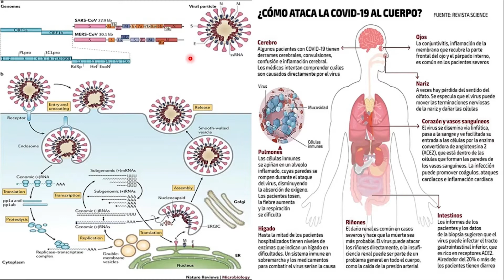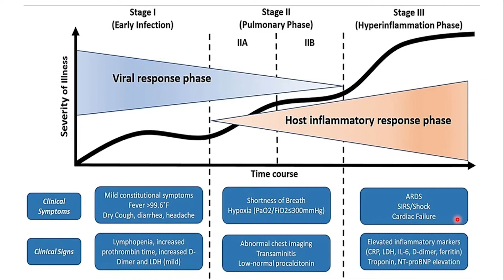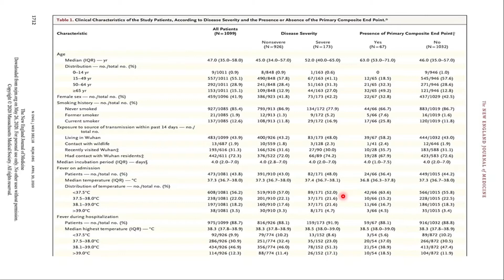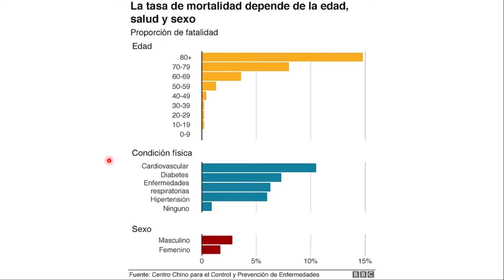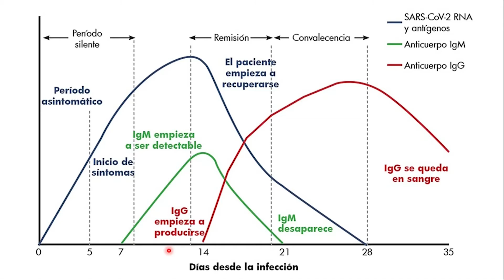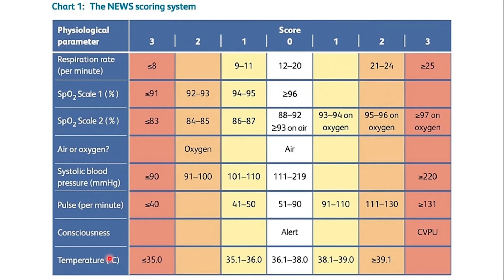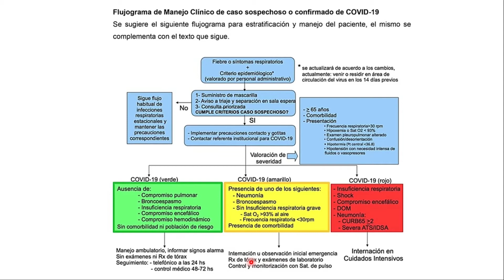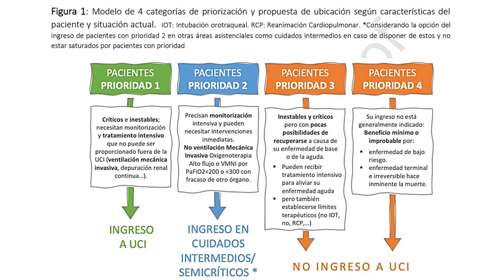PERLAS DEL COVID-19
bienvenidos, lo que debes saber del covid-19